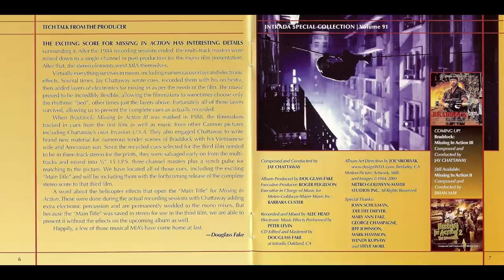♫ [1984] Missing In Action • Jay Chattaway ▬ № 19 - ''Saigon And End Credits''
Missing in Action is a 1984 action B-movie directed by Joseph Zito and starring Chuck Norris. It is set in the context of the Vietnam War POW/MIA issue. Colonel Braddock, who escaped a Vietnamese prisoner of war camp 10 years earlier, returns to Vietnam to find American soldiers listed as missing in action during the Vietnam War. The film was followed by a prequel, Missing in Action 2: The Beginning (1985) and a sequel, and last part Braddock: Missing in Action III (1988).

The concept for the film originated from a story treatment, written by James Cameron in 1983, for the film Rambo: First Blood Part II that was floating around Hollywood at the time. This explains the similar plotlines between Rambo and MIA. Representatives from Cannon Group were "inspired" by Cameron's script and subsequently produced and released the first two Missing in Action films two months before the release of Rambo, in order to avoid copyright violation lawsuits.

Missing in Action 2 was filmed back to back with Missing in Action, and was actually set to be released first before the producers changed their minds. This explains crediting writers who created an original character for a film in the supposed first entry.

Despite the overwhelmingly negative reception, the film was a commercial success and has become one of Chuck Norris's most popular films and best movies.

Property of Cannon Films® and Menahem Golan and Yoram Globus

Recorded by Jay Chattaway — 1984